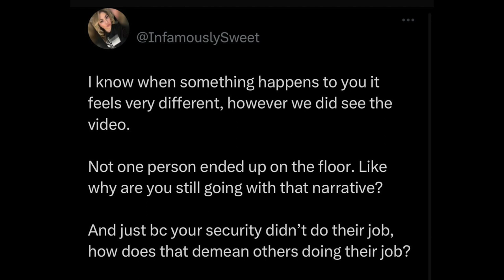Britney Spears Rips Victor Wembanyama's Security, Demands 'Public Apology'